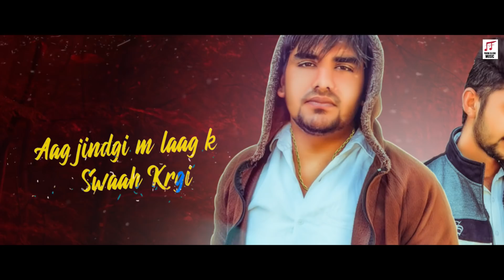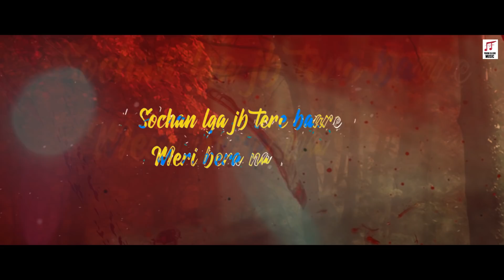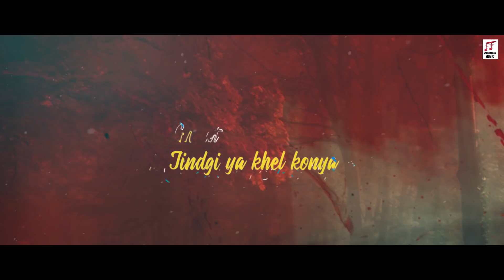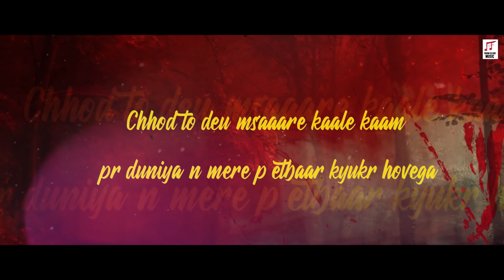Black Tears : Pardeep Gahlawat | Mohit Deswal | Kabira | Haryanvi Song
Gem Tunes Haryanvi & Rao Inderjeet Singh Presents a Haryanvi Song "Black Tears". This song is sung by Pardeep Gahlawat ft. Mohit Deswal. While Lyrics are penned by Mohit Deswal. Music is given by Kabira.

♪ Gaana :
♪ Wynk :
♪ Hungama :
♪ Amazon Prime Music :
♪ Tidal:

Title Song : Black Tears
Singer : Pardeep Gahlawat ft.Mohit Deswal
Lyrics : Mohit Deswal
Mix Mastering : D Chandu
Publicity Design : Sumit Bamal
Special Thanks : Ravi Gulia
Produced By : Rao Inderjeet Singh